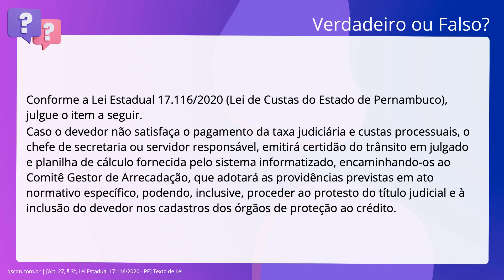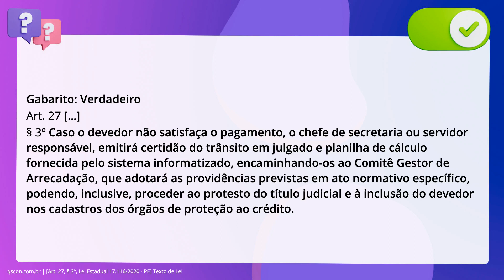QScon Direito: [Art. 27, § 3º, Lei Estadual 17.116/2020 - PE] Texto de Lei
Art. 27, § 3º, Lei Estadual 17.116/2020 | PE | Texto de Lei

Conforme a Lei Estadual 17.116/2020 (Lei de Custas do Estado de Pernambuco),. julgue o item a seguir. Caso o devedor não satisfaça o pagamento da taxa judiciária e custas. processuais, o chefe de secretaria ou servidor responsável, emitirá certidão do. trânsito em julgado e planilha de cálculo fornecida pelo sistema informatizado,. encaminhando-os ao Comitê Gestor de Arrecadação, que adotará as providências. previstas em ato normativo específico, podendo, inclusive, proceder ao protesto. do título judicial e à inclusão do devedor nos cadastros dos órgãos de proteção. ao crédito.

Gabarito: Verdadeiro